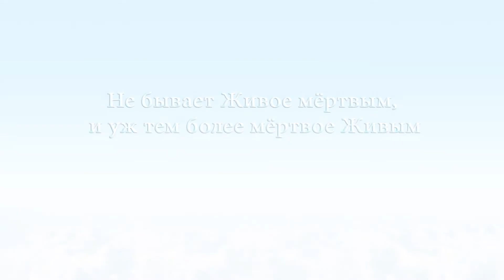Духовное видение, чувственное восприятие или воображение? | Часть 7 | Живая беседа с И.М. Даниловым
Часть 7. Передача «СОЗНАНИЕ И ЛИЧНОСТЬ. ОТ ЗАВЕДОМО МЁРТВОГО К ВЕЧНО ЖИВОМУ».

«Ты просто соединяешься с источником вот этой Божьей Любви и становишься её частью. И ты жаждешь беспрестанно излучать эту Любовь и пребывать в ней. Потому что в такие моменты ты понимаешь, что… Дух в свободе!»

Чем отличается духовное видение от воображения?
Что такое духовное видение?

00:03 Духовное видение

00:20 Ведать Бога — это жить, сердцем созерцая Бога.

01:57 Настоящее созерцание.

02:25 Работа над собой проявляется через искренность и честность.

03:58 Чтобы присоединиться к Миру Духовному, нужно пребывать на стороне Духовного    мира и самому стать Духом.

04:28 При совершении человеком «муджахад», ему открывается «мушахадат». Когда человеку открывается духозрение, стираются ли различия между этим   земным миром и Миром Духовным?
 «Не бывает Живое мёртвым, и уж тем более мёртвое Живым».

09:12 Страх от сознания: первый – потери самоидентификаци, второй – «у тебя такого больше никогда не получится».

11:17 Чувственный опыт Личности – для Первичного сознания только отголостки, всплески, т.е. иллюзия, на базе этого опыта.
«Личность получает истинный опыт, а сознание создаёт иллюзию на базе этого опыта».

15:20 Бог — Он рядом. Он действительно ближе, чем твоя сонная артерия. На пути стоит сознание.

16:44 Чувственное восприятие.
«...в духовной практике — постоянное «сейчас», потому что это есть настоящая Жизнь. А в настоящей Жизни каждое мгновение неповторимо... Ты просто живёшь Духом».

19:46  Отличия Духовного зрения от земного. Ложь и Правда.

22:03 Единый язык идущих по духовному пути. Единство семьи Духовной.
«Как только человек это прочувствовал, осознал и понял, он становится частью семьи духовной, настоящей семьи, истинной, неразрывной, той семьи, где жизнь Вечна, она не заканчивается и, естественно, что она не в трёхмерности, она не в земном. Земное всё конечно, что бы здесь ни было, оно всё временно».

27:53 Пока человек жив, у него есть шанс и возможность присоединиться к Миру Бескрайнему Духовному и стать частью огромной семьи.
«...любое зло, которое человек множит от сознания, оно действительно встаёт между Личностью и Миром Духовным и отдаляет от самых близких тебе людей. А как я уже сказал, самый близкий — это любой человек. Это особо чувствуют и понимают люди, которые достигают на практике восприятия Мира Духовного».

29:19 Побочный эффект духовного развития: ты видишь и знаешь, от кого вещает человек: от Духа или от системы.

Передача «СОЗНАНИЕ И ЛИЧНОСТЬ. ОТ ЗАВЕДОМО МЁРТВОГО К ВЕЧНО ЖИВОМУ» – это живая беседа с Игорем Михайловичем Даниловым.
Это живая книга. Начало глобальных событий, которые неизбежно будут развиваться дальше.
Это следствие того, что произошло 21 декабря 2012 года и следующий шаг после книги «АллатРа».
Живая беседа для тех, кто хочет стать частью Мира Бескрайнего.
ПРАВДА, обличающая систему, НАВСЕГДА ИЗМЕНЯЮЩАЯ ТЕБЯ!

Передача «СОЗНАНИЕ И ЛИЧНОСТЬ. ОТ ЗАВЕДОМО МЁРТВОГО К ВЕЧНО ЖИВОМУ»:
(01:35:58 - 02:06:16)